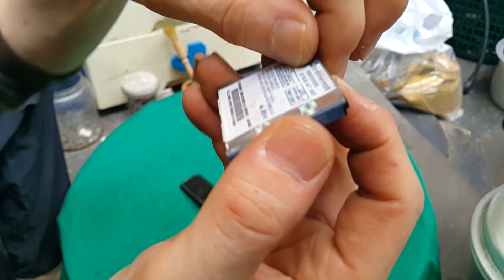금이 많은 폴드폰 2007년산 모토로라 크레이전폰 MS700 금맥을 잡아라